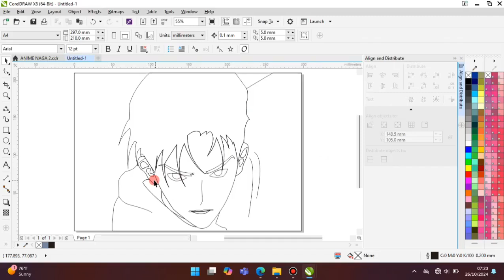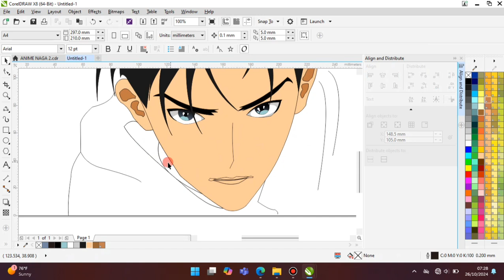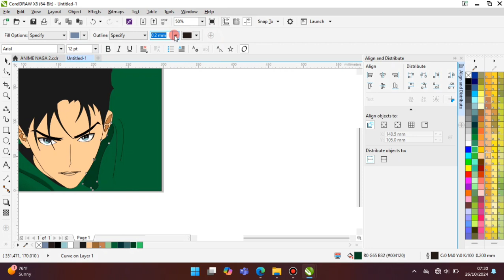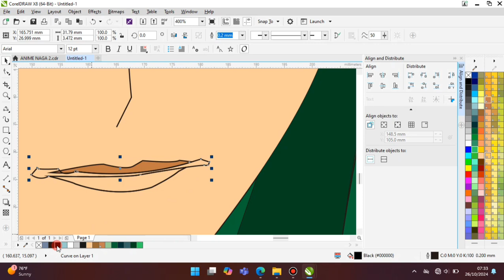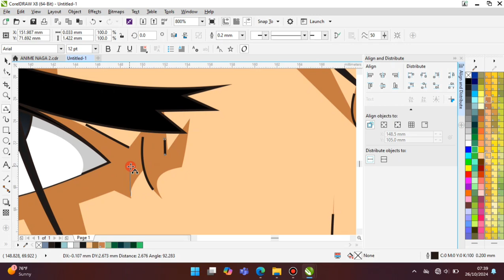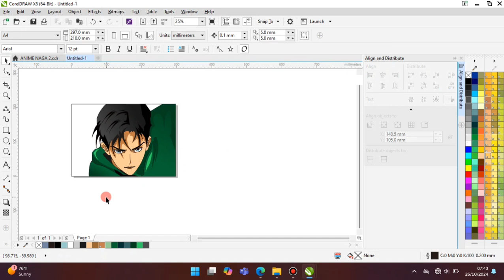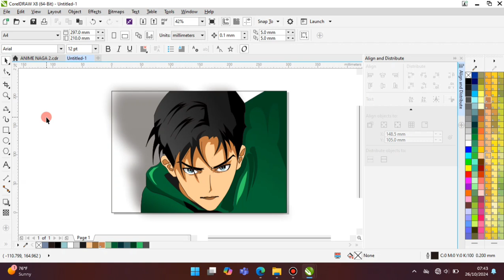Jangan ragukan karya coreldraw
pakai coreldraw
comment utiliser corel draw
corel draw para celular
descargar corel draw gratis para siempre
descargar corel draw gratis para pc
descargar corel draw gratis
descargar corel draw
coreldraw hacks
coreldraw hindi
ipad coreldraw
corel on ipad
corel language
layers in coreldraw 2021
corel draw para mac
corel mac
coreldraw pen
corel pdf
qr code coreldraw
corel draw qr code generator
que es corel draw
coreldraw equivalent
coreldraw tatah
coreldraw tablet
vector corel draw
corel.vector
coreldraw vector tutorial
coreldraw for vinyl cutting
cara pakai corel draw x7
corel x21
corel draw 2d design
can i use coreldraw on 2 computers
coreldraw 2021 tutorials
coreldraw 3d
corel 3d
corelcad 3d tutorial
coreldraw for 3d printing
coreldraw 4
5 pillars of islam coloring page